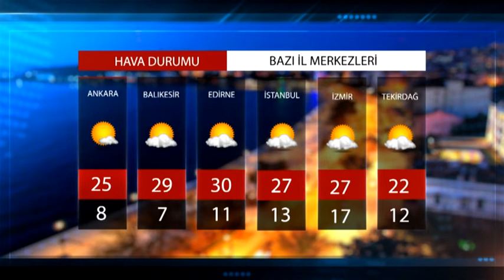HAVA DURUMU 12.05.2022